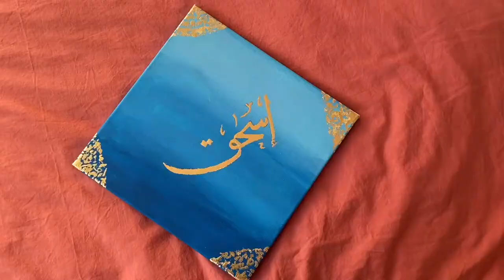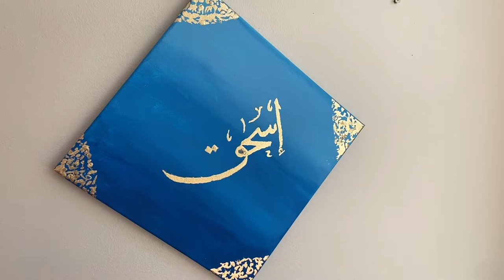Personalised Arabic Calligraphy Canvas with Gold Leaf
This is a tutorial video showing step by step on how to do personalised Arabic calligraphy with gold leaf.